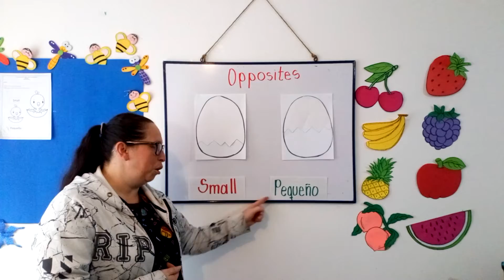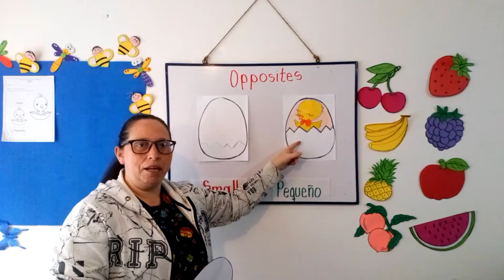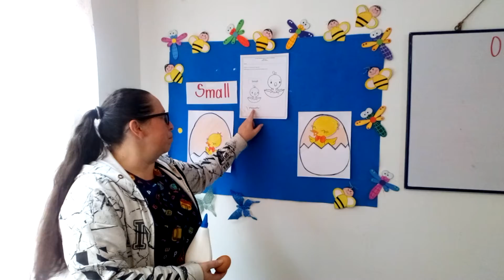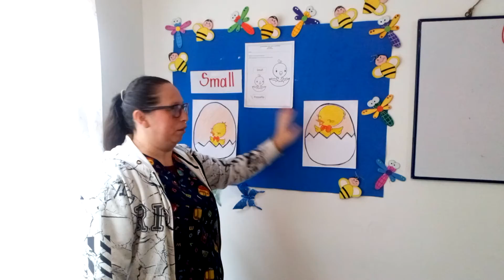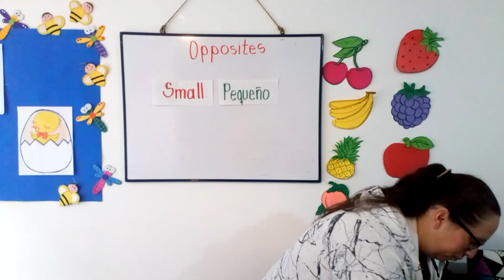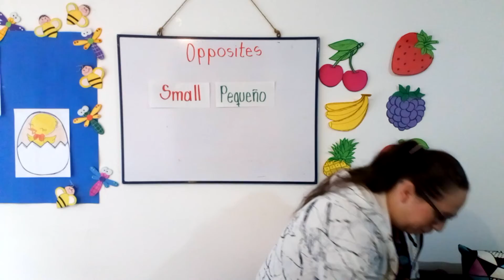Oppossites /Small pequeño